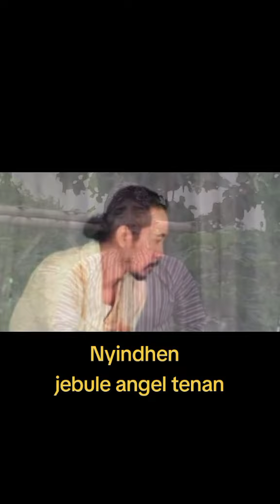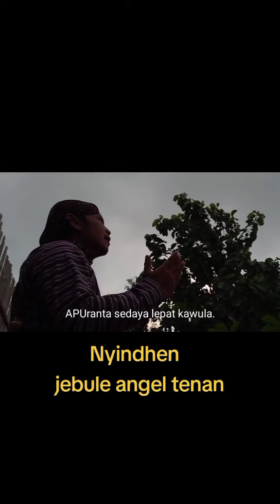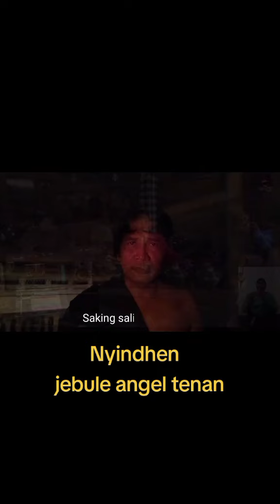Nglaras rasa Ldr. Slamet Sindenan Kembang Tirta Wanci esok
Mbah Manu